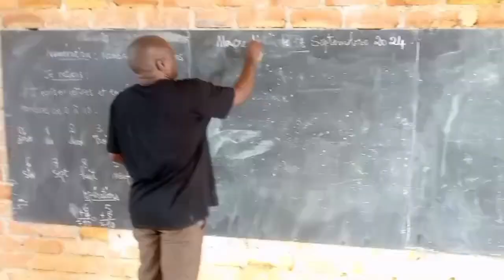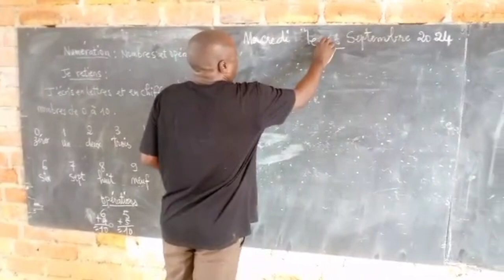Gabon/Le Directeur de l'école catholique de Mayang Saturnin Balouki aborde quelques aspects...